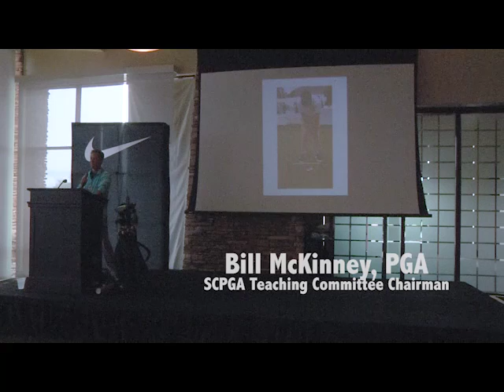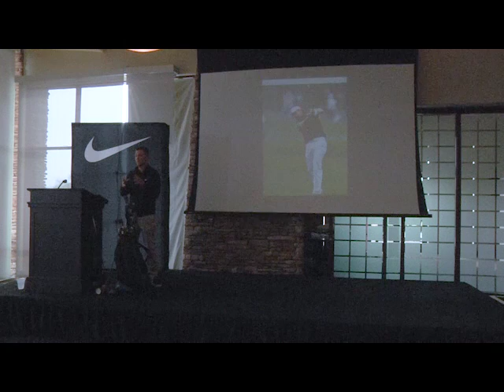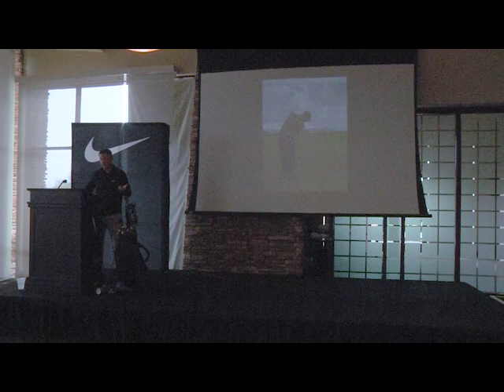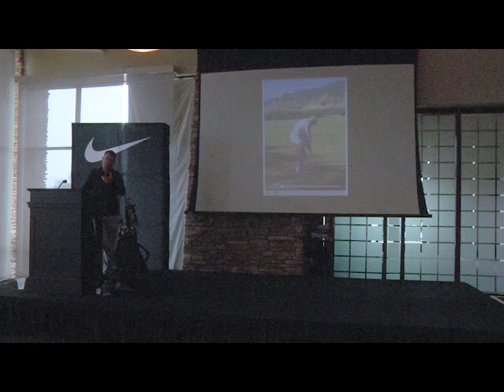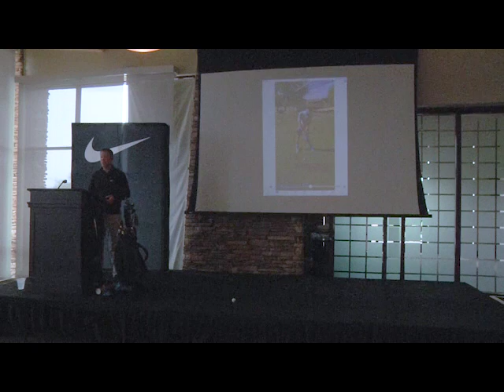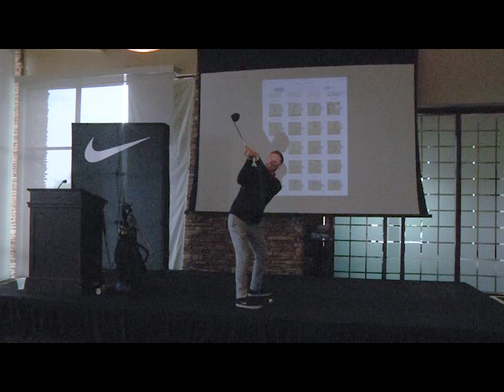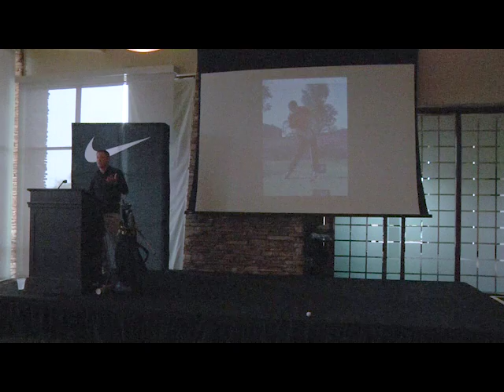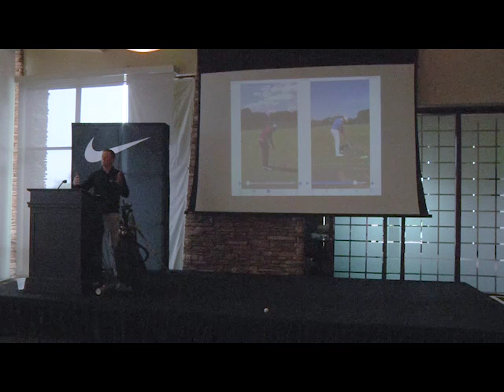2016 Fall Teaching Summit Boyd Summerhays